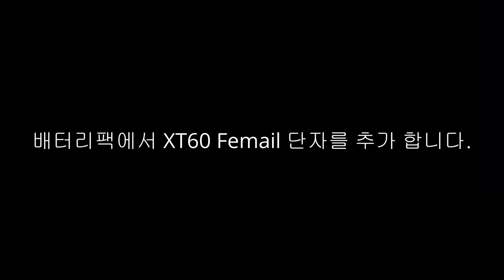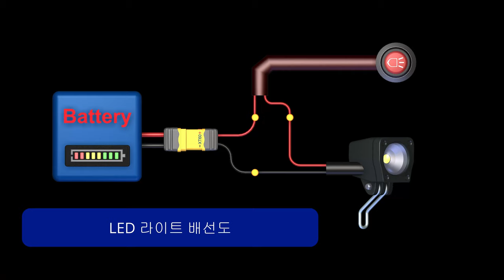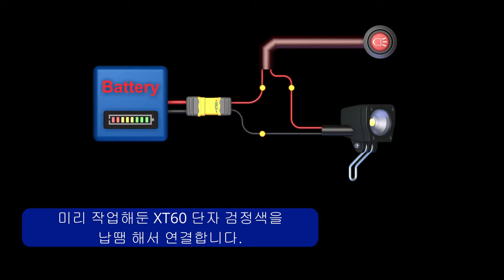전기자전거 라이트 설치와 직결 상세 설치 과정 배선도 포함 / 전동킥보드 사용 가능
00:00 인트로
00:28 배터리 팩에서 XT60 단자 추가
06:07 LED 라이트 XT60 배선 작업
11:20 LED 라이트 기본 전용 배선도
16:24 점등 테스트